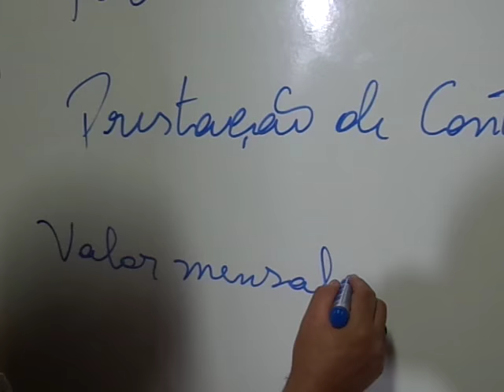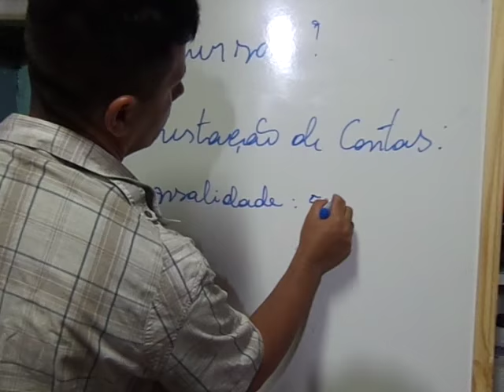LGBT NO ENCONTRO DA ONG DO BREJO PB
Histórico do movimento LGBTT na esquerda brasileira.
Na década de 1970, com as mobilizações políticas contra o Golpe e a ditadura militar, os homossexuais começam a se organizar enquanto movimento social pela liberdade sexual e política. Esse movimento organizou-se a partir do jornal Lampião de Esquina, com o objetivo de discutir a homossexualidade e todo tipo de opressão.
No entanto, em 1978, no ciclo de debates da "Semana do Movimento da Convergência Socialista", com o objetivo de organizar um partido socialista, o grupo do Lampião de Esquina não foi convidado a participar pois eles ainda não tinham nenhuma identificação com a luta de classes. Isso gerou vários questionamentos sobre a necessidade da esquerda discutir a homossexualidade.
Na década de 1980 o movimento homossexual já está mais organizado com o grupo SOMOS e participa ativamente de atividades políticas com outros setores oprimidos. Organiza o I Encontro Nacional para discutir a homossexualidade e a intervenção com outros setores oprimidos e explorados na sociedade. Após esse Encontro um grupo de homossexuais participa do 1º de maio de 1988 no ABC paulista e reafirma que a luta dos trabalhadores é também uma luta dos homossexuais.